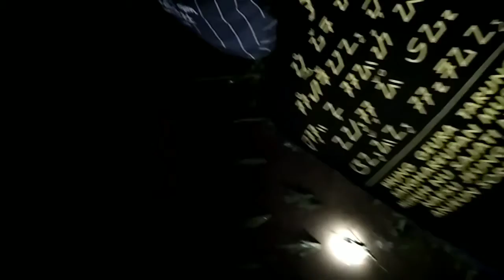NOSTALGIA TENGAH MALAM ANAK 90'AN 😄✊✊ || TULANG SUKABUMI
HAI LUR

MARI KITA BERNOSTALGIA MENGENANG BETAPA MENYENANGKAN NYA ANAK ANAK DI JAMAN 90'AN GA PERCAYA LANGSUNG TONTON 😁

TERIMAKASI ✊🙏